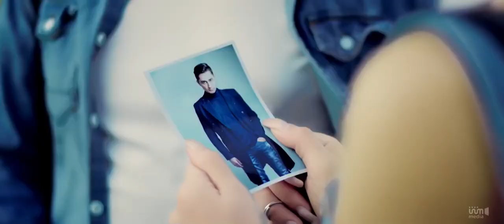Izlidim Heran Séni - Möminjan Ablikim | ئىزلىدىم ھەرئان سېنى-مۆمىنجان ئابلىكىم | излидим һәран сени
ئىزلىدىم ھەرئان سېنى-مۆمىنجان ئابلىكىم
излидим һәран сени - мөминҗан абликим

قانىلىمىزغا خۇش كەلدىڭىز، قانىلىمىزغا پەقەت يۇقىرى سۈزۈكلىكتىكى سىنلار يوللىنىدۇ،
بىزگە ئەگىشىشنى ئۇنۇتماڭ ۋە تارقىتىپ قۇيۇڭ، رەھمەت !

,Qanilimizgha xush keldingiz, qanilimizgha peqet yuqiri süzükliktiki sinlar yollinidu
!Bizge egishishni unutmang we tarqitip quyung, Rehmet

,қанилимизға хуш кәлдиңиз, қанилимизға пәқәт юқири сүзүкликтики синлар йоллиниду
!Бизгә әгишишни унутмаң вә тарқитип қуюң, рәһмәт

.Welcome to the Uyghur HD canal

Uyghur HD | Uyghur | Uighur | ئۇيغۇر | уйгур | Uygur | Uyghur Songs | Uyghur Music |

Mominjan Ablikim